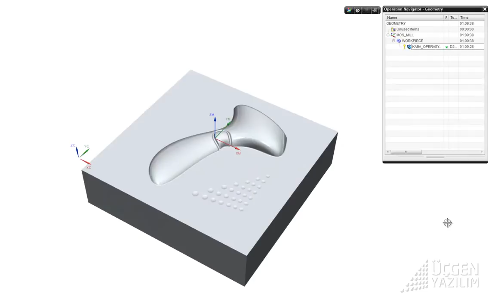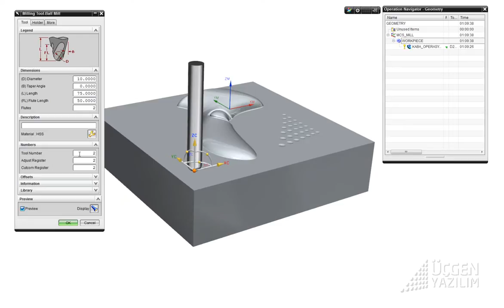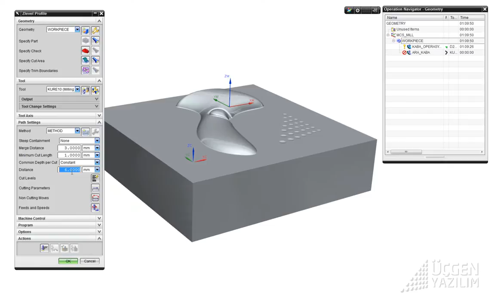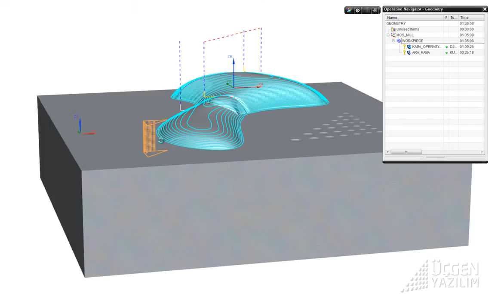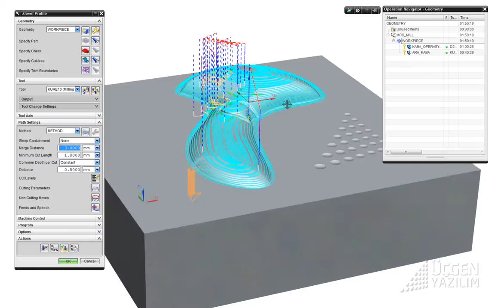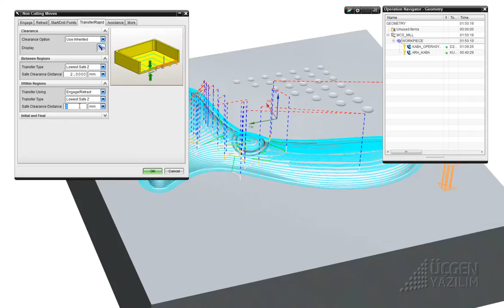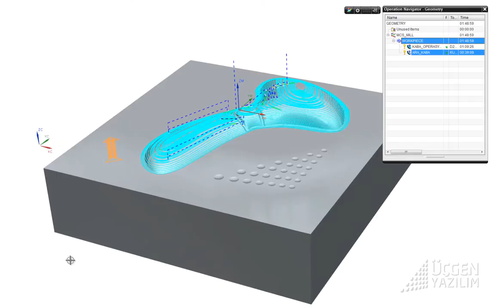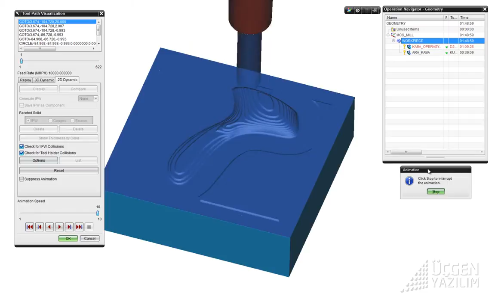03 ARAKABA.wmv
UCGEN YAZILIM